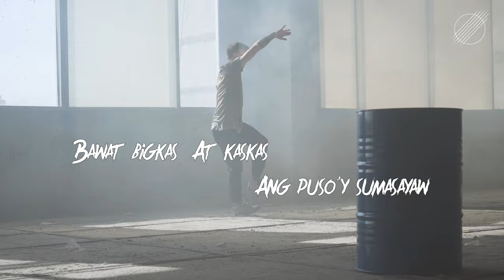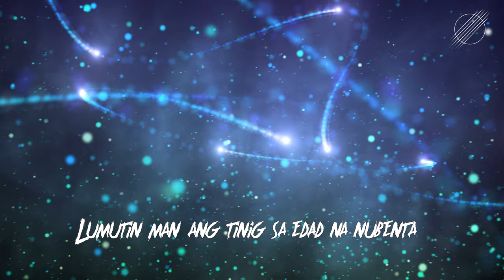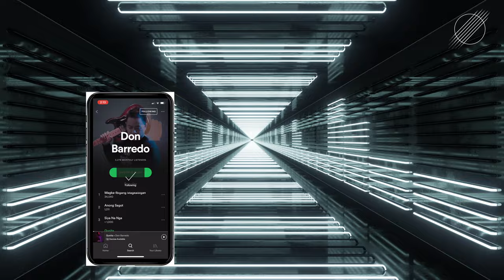Don Barredo - Gunita | Lyric Music Video